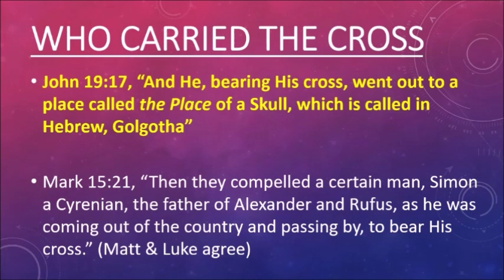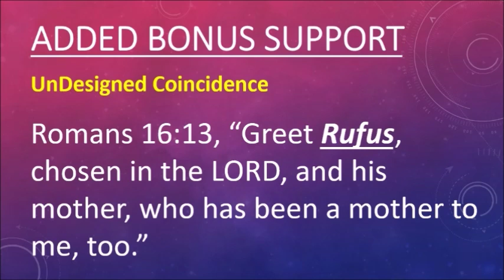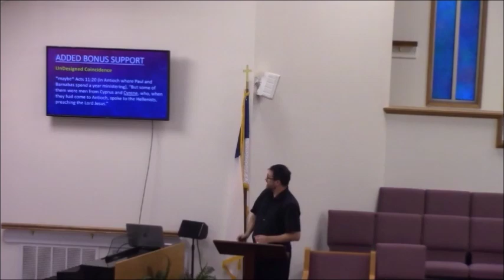Who carried the cross?